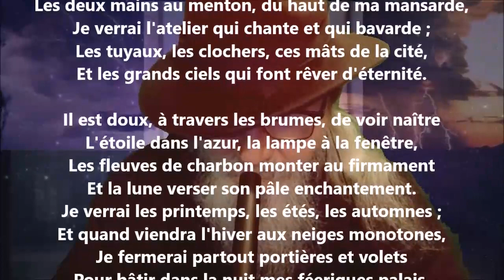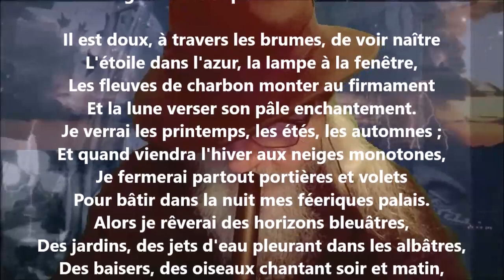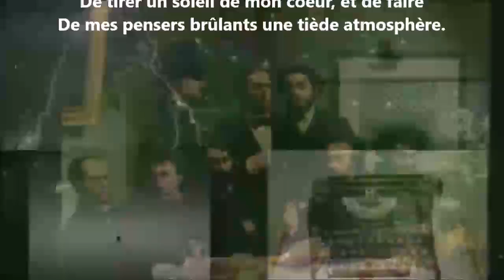Paysage - Charles Baudelaire lu par Yvon Jean